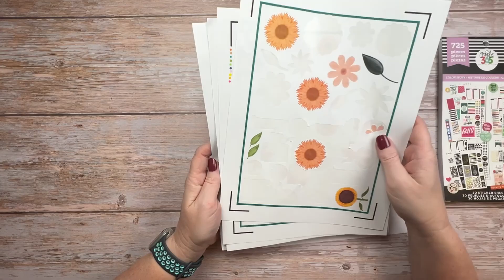Make a Tada List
Struggling with the overwhelm of unfinished tasks? Balance a traditional To Do List with a Tada List to boost productivity and keep a positive mindset. A Ta-Da List is all about celebrating the progress you’ve made, no matter how small, so you can focus on your wins instead of just what’s left undone.

Learn practical tips for using both lists together to stay on track, manage your time better, and appreciate all the things you’ve accomplished. Whether you’re balancing work, personal goals, or just the daily grind, this approach will help you stay motivated and feel accomplished!

*** Supplies ***
HP BrightWhite Paper 24lb
Online Labels Sticker Paper
Kelly Creates Fineliner Pen Set, 6 Various Tip Sizes
un-do remover